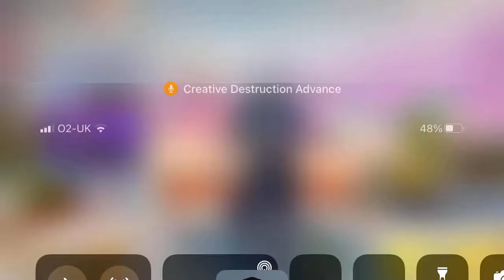Old Creative Destruction Video - A win!